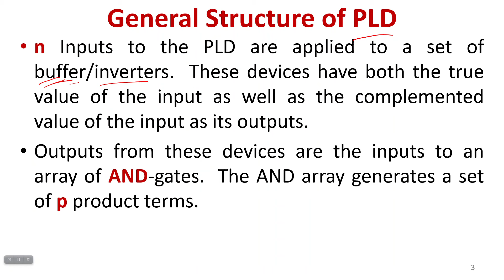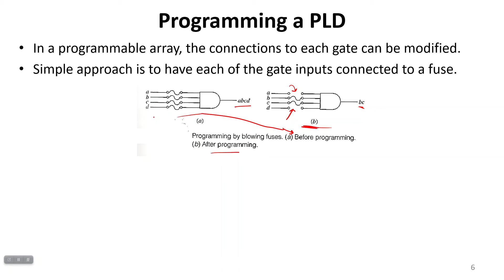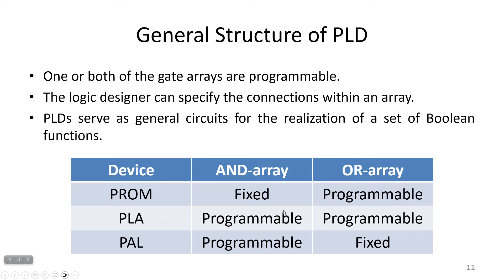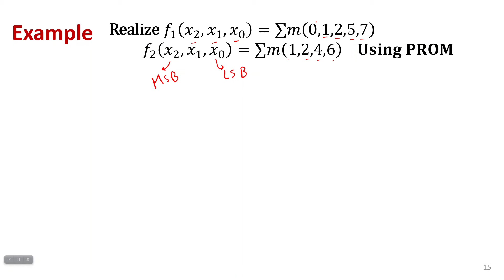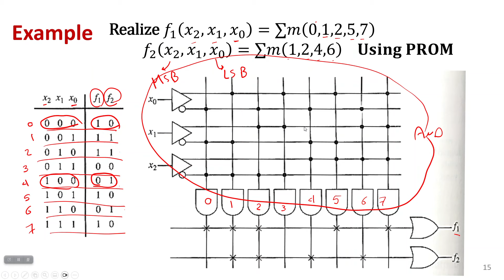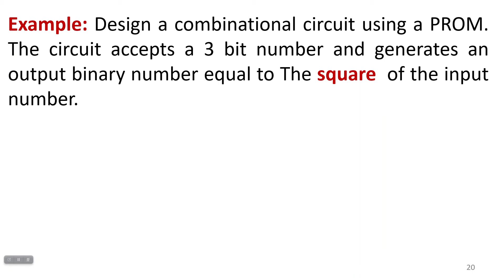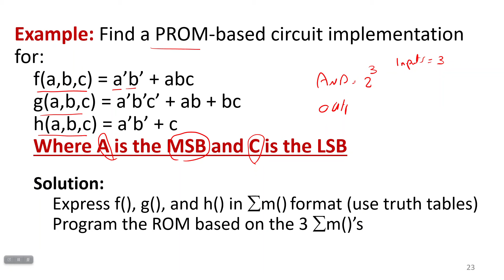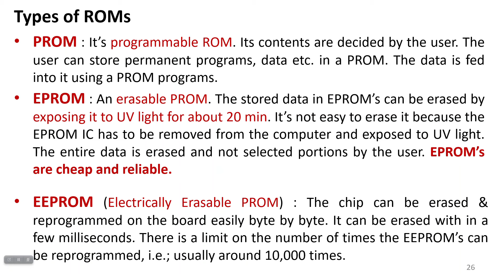PLD PROM Lecture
Programmable Logic Devices
Programmable Read Only Memory Lecture